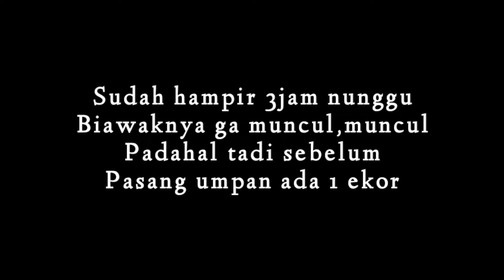Berburu Biawak sungai#uklik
Assalamualaikun kawan,kawan hari ini saya berburu biawak dilokasi sungai berburu biawak pake ukklik kesayangan,saya simak vidionya y terimakasih salam satu hobi